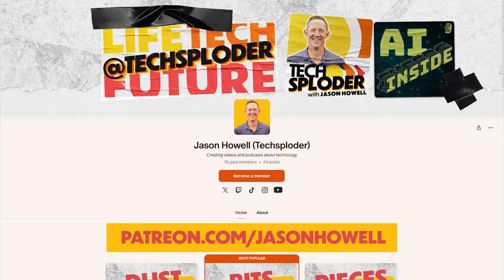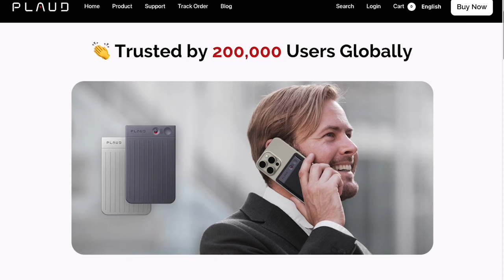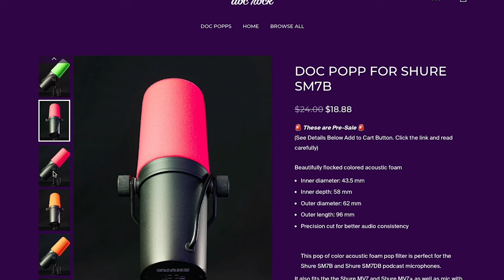Doc Rock (Atari ST4, MIDI, cultivating creativity, Video Toaster) // Techsploder Podcast #18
Jason Howell chats with Doc Rock about how an early passion for music and technology led to a career spanning broadcast equipment, DJing, and product development.

- Doc Rock's background in breakdancing and how it led to his interest in technology
- The connection between music creation and technology
- The importance of creativity and creating across different mediums
- Doc Rock's childhood experiences with technology and his adoptive father's influence
- The technology landscape in Hawaii compared to mainland USA
- Doc Rock's experiences selling and working with broadcast equipment
- The importance of font kerning and design mistakes in advertising
- Doc Rock's love for Japan and its balance of urban and natural spaces
- Strategies for managing social media consumption and creating positive online experiences
- The development and launch of Doc Rock's microphone pop filters: Doc Popps
- The importance of maintaining a fun and inviting attitude towards technology